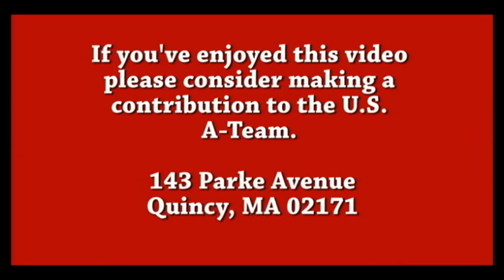Legends of Boat Racing: Andy Hansen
A short interview with an incredibly talented individual.